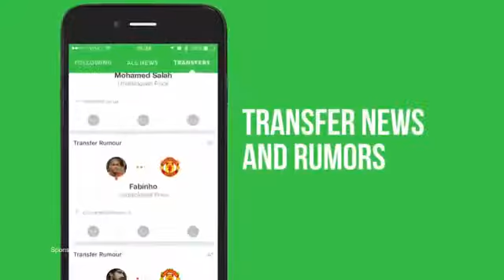Gimnastic vs Barcelona –1-1- Highlights Match 4 August 2017